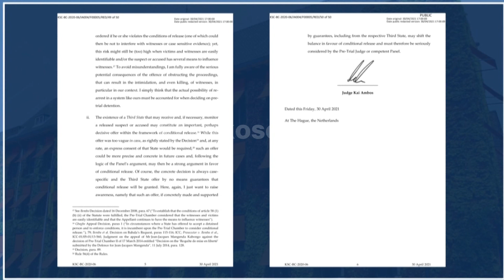Milanoviq mohon garancinë për Thaçin e të tjerët - 05.05.2021 - Klan Kosova